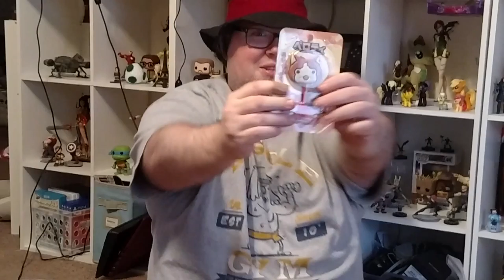Jay-pan box and engagement present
My buddy Dusty sent us a box of stuff from Jay-pan.